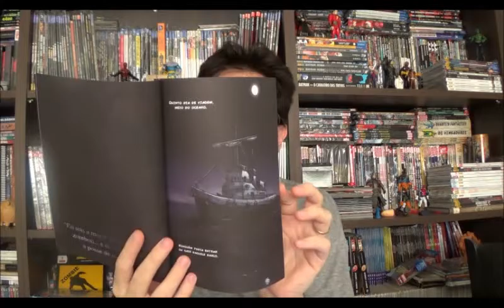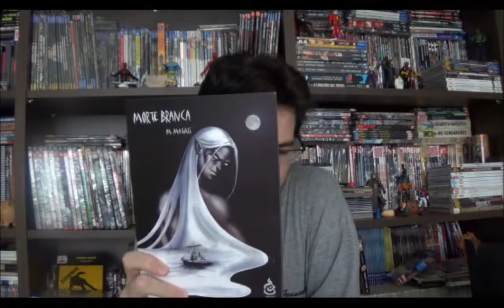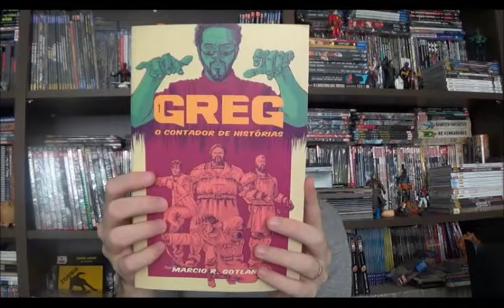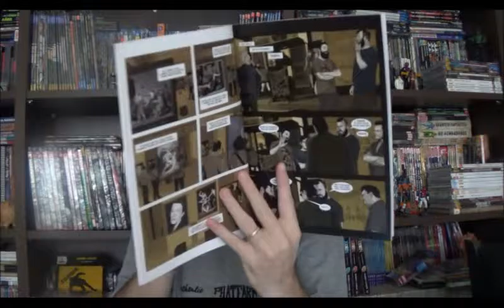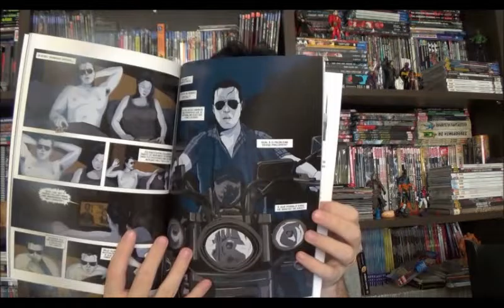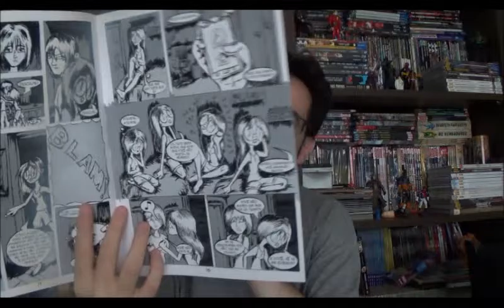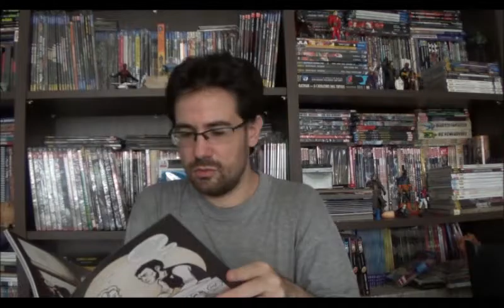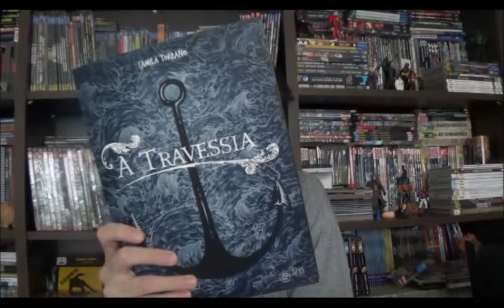Chapéu do Presto (S03E03) Quadrinhos Nacionais - parte 8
Bem-vindos a mais um Chapéu do Presto e estou adiantando um episódio e "repetindo" um tema por causa da Semana do Quadrinho Nacional. Nessa próxima semana teremos eventos em várias cidades sobre a nona arte, dos quais acompanharei os de Campinas, no Tapioca Mecânica vocês podem ver a programação. Como este ano o homenageado será o mestre do terror Rodolfo Zalla, separei alguns quadrinhos nacionais recentes desse gênero que adquiri na CCXP. Então, confira:

00:42 Morte Branca, de Má Matiazi

06:45 Greg - o contador de histórias, de Márcio Gotland

12:44 Ozman, de André Freitas

18:03 Morteu por Morgan Etram, de Renata Lzz

23:23 Pimpão, de Renata Lzz

25:10 A Travessia, de Camila Torrano